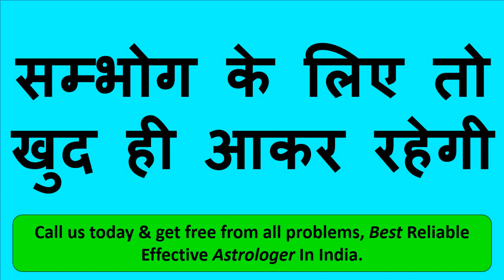मुँह में यह रखो अगर आपको कोई पसंद हे उसके घर के थूक जाओ वो तुम्हारा हो जायेगा